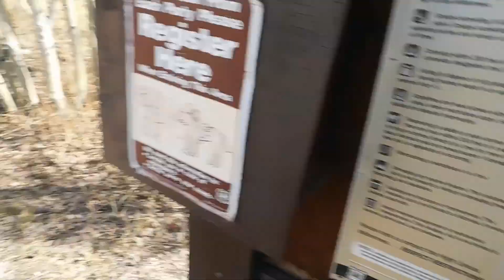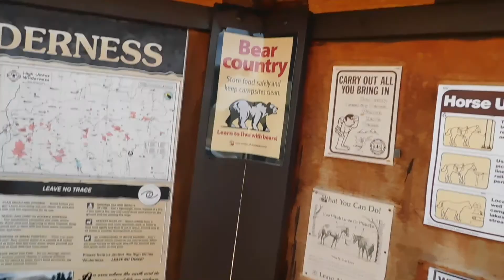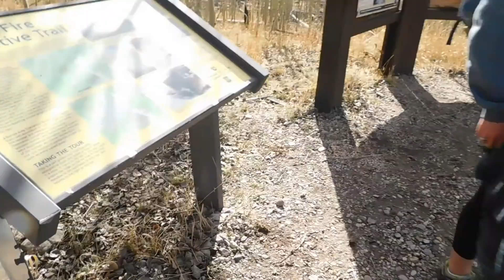Family East Fork Trail Uintas Hike